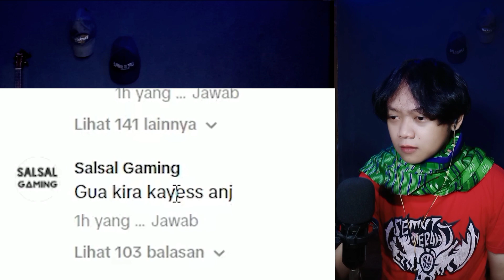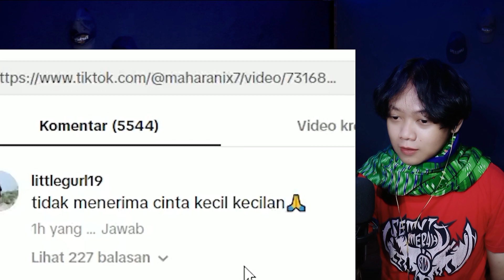KAYES KW Suupperrr‼️Setya Prandika Reaction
Halo apa kabar kalian semua? saya datang lagi dengan video reaction Setya Prandika yg agak gesrek dikit.

TERIMAKASIH😁